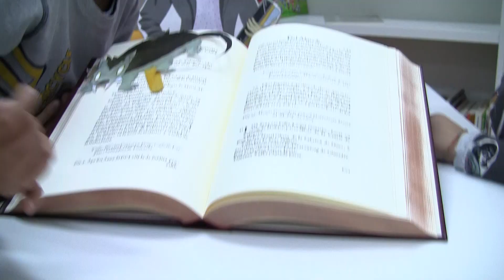MICE_VAL_BKTINFPRI_38 ''MARTA I LA TARASCA''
Alumnat de 3er de Primària
CEIP MARE DE DÉU DEL PILAR, Bonrepòs i Mirambell, València
Marta veu La tarasca al Corpus de València. Investiga per descobrir la seua història.